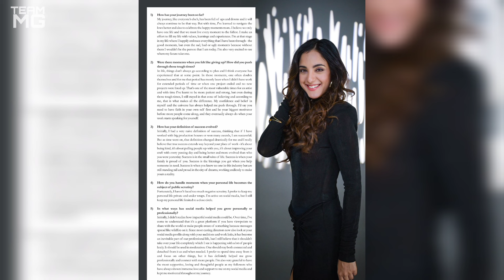New Web Series Release Date !! Mohit Kumar | Kanikka Kapur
This video starts with the latest behind the scenes from the new project of Mohit Kumar and Kanikka Kapur shared by Kanikka. This will be another big project, a web series produced by RVCJ. The trailer is already released ( link below) and the first episode is set to be released on 29th October 2024 on RVCJ's official channel. Recently, Kanikka also gave an interview which is also included in this video. Some of their photoshoots are also part of this video.